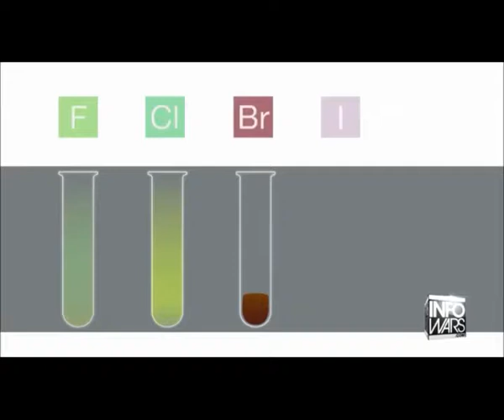Senator Ted Cruz on building a wall